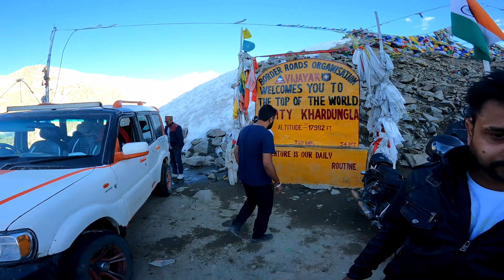Day 5 : Khardungla | World's Highest motorable road 17982 feet | ladhak trip | Manirenault